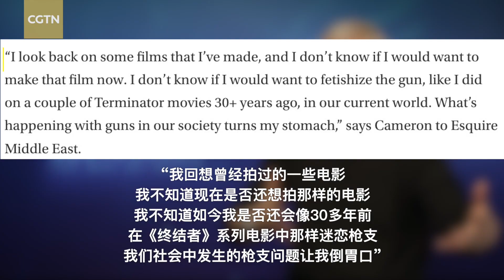James Cameron cuts out 10 minutes of 'Avatar 2' gun violence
Movie director James Cameron has revealed that he removed 10 minutes of gun violence footage from "Avatar: The Way of Water." In an interview with Esquire Middle East, Cameron says he is no longer interested in fetishizing guns in his action scenes, given the rampant gun violence in the U.S.